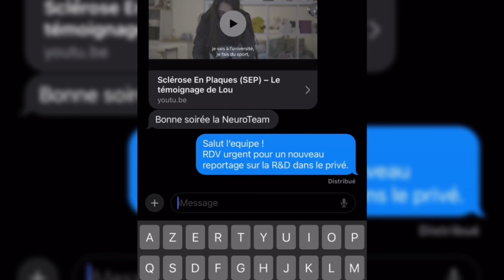La recherche en neurosciences dans le secteur privé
Vidéo réalisée en 2023 par des étudiants en M2 de neurosciences, dans le cadre de l’UE professionnalisation dirigée par Julie Koenig.

Julie Koenig est maitre de conférence à la faculté des sciences d’Aix-Marseille Université.